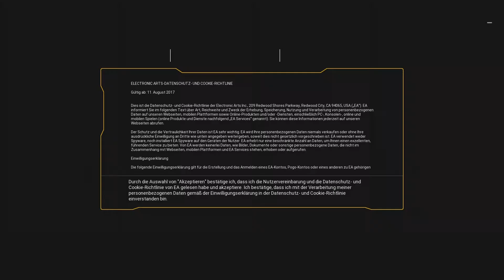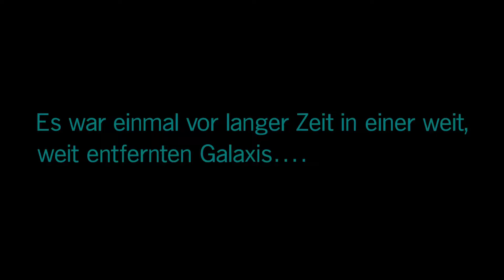Battlefront 2: Wurst Wars Story Part 1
Battlefront 2 Story Part 1